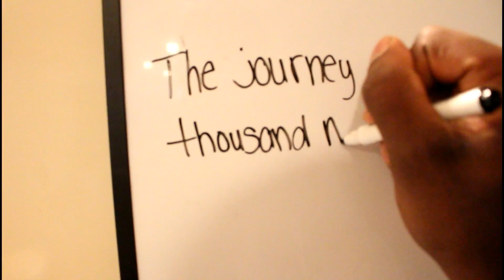Fat Loss Tips!!!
thegoat37
primetime_jive